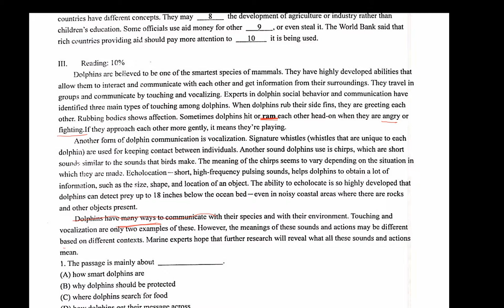Test B4LL10 11 Reading